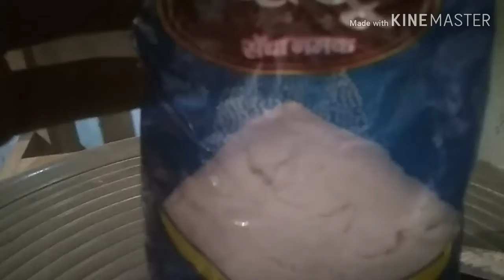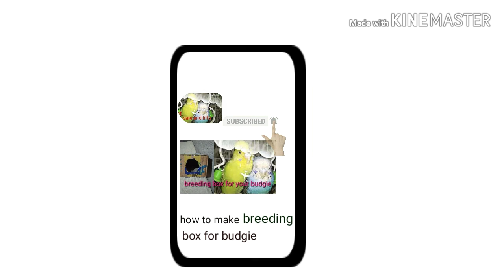Fungus treatment for fish in Hindi